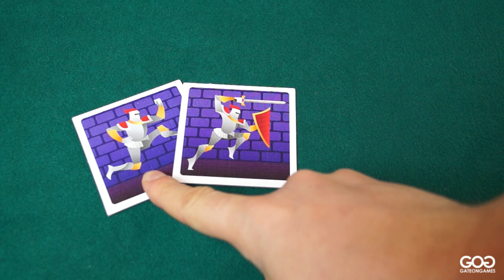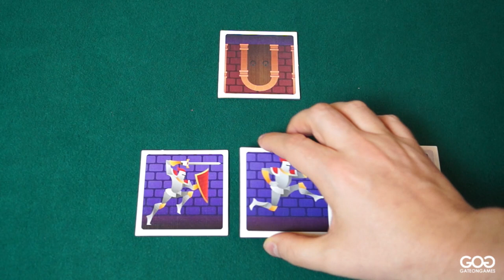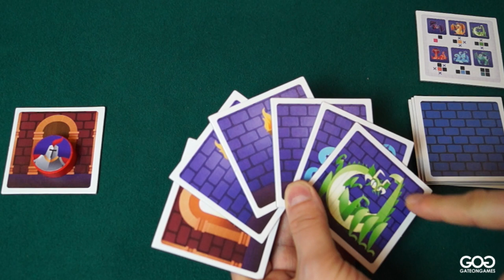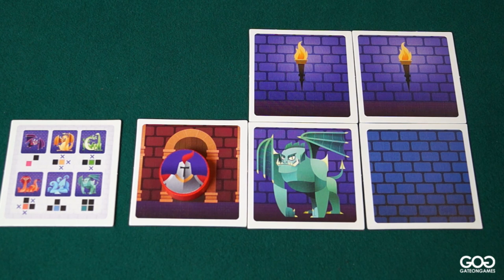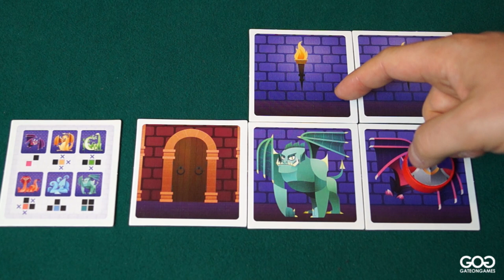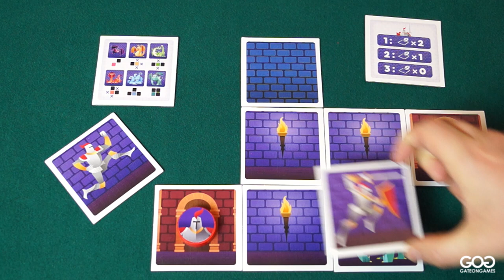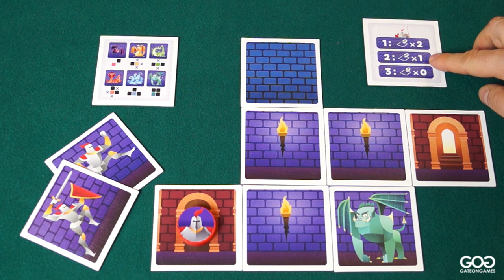GateOnGames - Shy Monsters - Tutorial (Impara a giocare)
In questo video presentiamo il video tutorial di Shy Monsters, in collaborazione con Recensioni Minute.

Shy Monsters è un gioco asimmetrico per due giocatori, della durata di 15 minuti a partita, edito in Italia da GateOnGames. Scopri, grazie a questo video, come si gioca!

Vuoi acquistare il gioco? Clicca qui